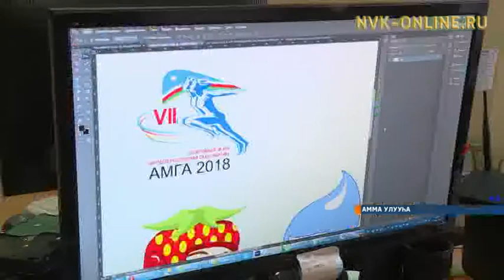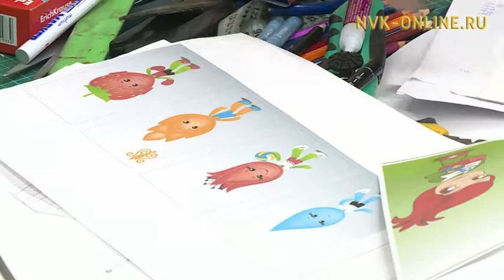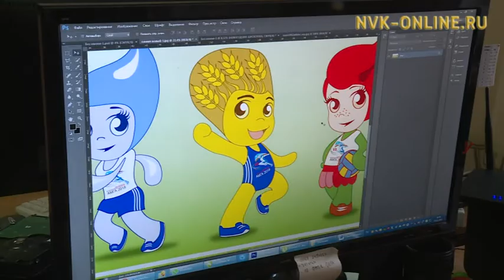Аммаҕа буолар Саха сирин норуоттарын спортивнай оонньууларын бэлиэлэрэ бигэргэннилэр